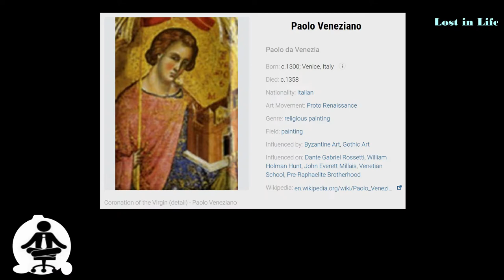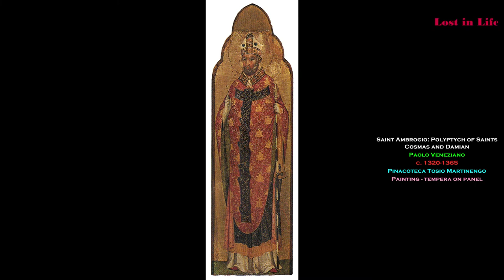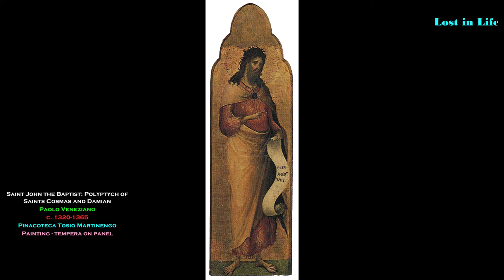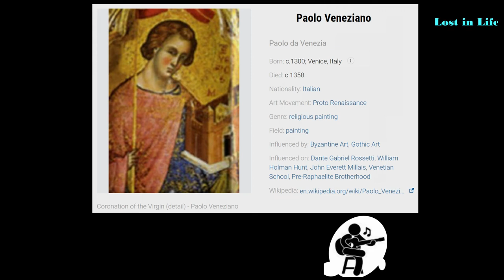Paolo Veneziano Artworks [Proto Renaissance Art]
Paolo Veneziano
Paolo da Venezia

- Born: c.1300; Venice, Italy
- Died: c.1358
- Nationality: Italian
- Art Movement: Proto Renaissance
- Genre: religious painting
- Field: painting
- Influenced by: Byzantine Art, Gothic Art
- Influenced on: Dante Gabriel Rossetti, William Holman Hunt, John Everett Millais, Venetian School, Pre-Raphaelite Brotherhood

Paolo Veneziano, also Veneziano Paolo or Paolo da Venezia (born before 1333, died after 1358) was a medieval painter from Venice. He has been called 'the most important Venetian painter of the 14th century'. Many signed and dated works of this artist are known. He was regarded as the official painter of the Venetian Republic.

He was born to a family of artists. He operated a large workshop in which he worked together with his sons Marco, Luca, and Giovanni. He was the official painter of Andrea Dandolo, for whom he and his sons Luca and Giovanni painted the Pala Feriale or “weekday altarpiece”, of the St Mark's Basilica in Venice.

Paolo was in the past identified with the artist responsible for the works attributed to the Master of the Washington Coronation. There is no longer unanimity among art historians regarding this identification.

Paolo's style was indebted to Byzantine influences but also betrays a knowledge of contemporary painting in Rimini. His more advanced works show the influence of gothic art.

Through his art he was the founder of the Venetian school which would exert its influence throughout the 14th century and in particular on Lorenzo Veneziano.